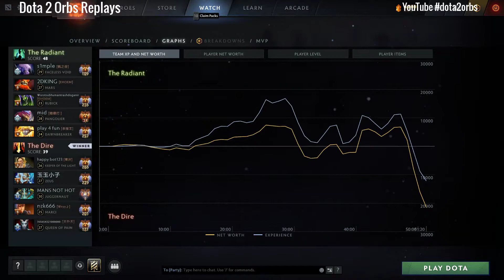Raven Juggernaut super intense 10k comeback road to top 5 SEA | Giveaway | Dota 2 Pro Gameplay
Chapters:
0:10 Arcana give away
0:18 Match highlight & Laning
3:44 Main highlights